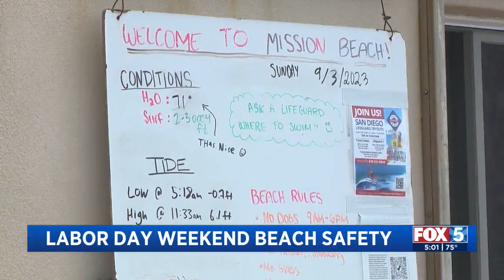Labor Day Weekend Beach Safety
Christelle Koumoue on safety at the beach during the Labor Day weekend.